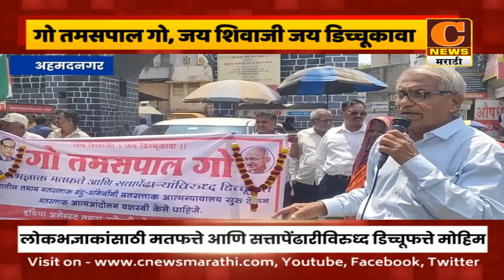अहमदनगर - लोकभज्ञाकांसाठी मतफत्ते आणि सत्तापेंढारीविरुध्द डिच्चूफत्ते मोहिम